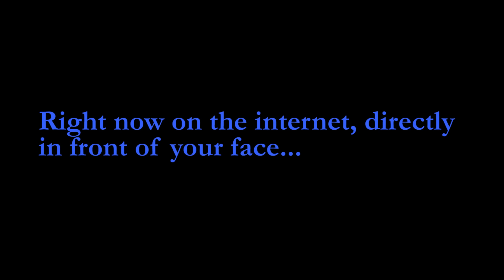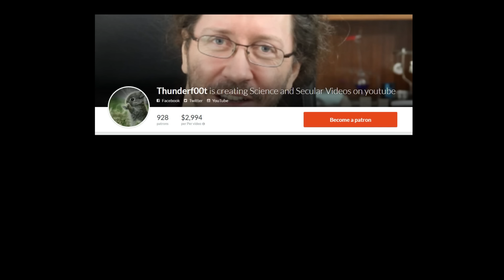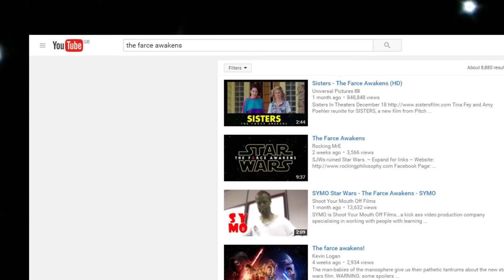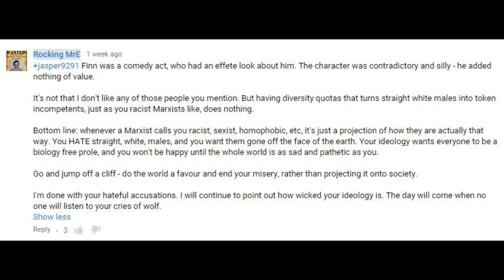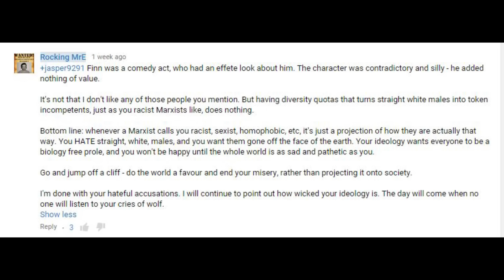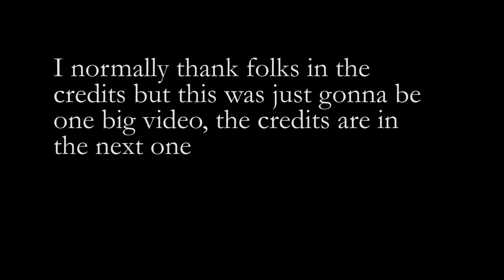IDIOT WARS: THE RACISM AWAKENS [PART 1/2] - Hbomberguy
We cover the amazing star wars opinions of FAN FAVOURITE rockingmra, attempt to cover anita sarkeesian, and I butcher John Williams' best work.

This video was going to be way too long, I cover a bunch of people, so I cut it here for time. 30 minute videos aren't my thing and this was the only reasonable place to cut it. Part Two should be out in about a week.

Additional voicework by Paper 'is that slowbeef?' Lion. I tried to get the actual Slowbeef to record lines this time but he has like, a life, or something?

The video is 9:11 long because star wars can't melt steel beams